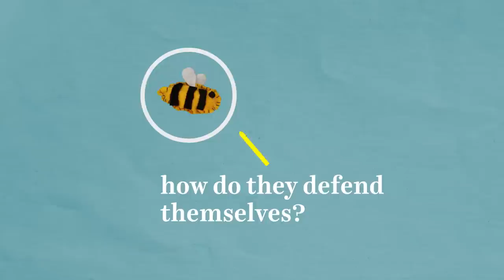How a swarm of honeybees cook a giant hornet alive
To learn more about the scientist who figured all this out